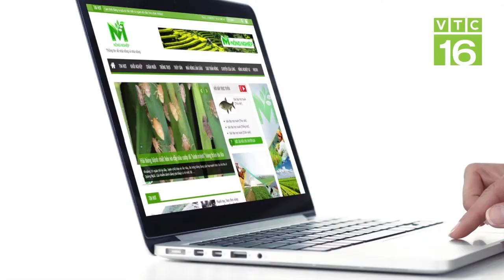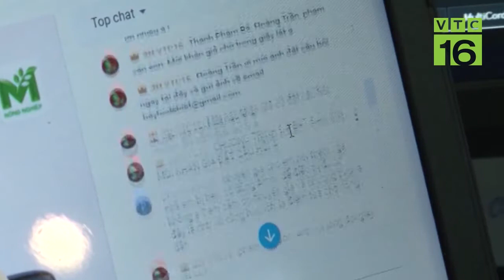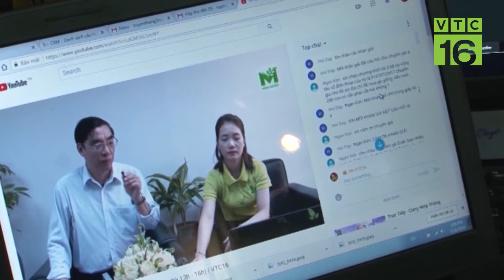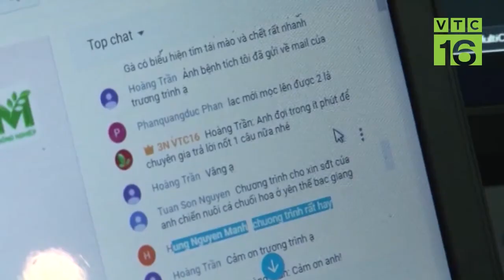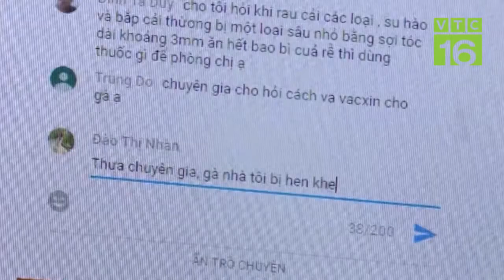Hướng dẫn cách xử lý khi chim bồ câu bị bệnh đậu I VTC16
VTC16 | Nuôi chim bồ câu mấy ngày nay có 4 con bị loét ở mép, mồm màu trắng, đã bị chết 2 con. Hỏi nguyên nhân và cách khắc phục?